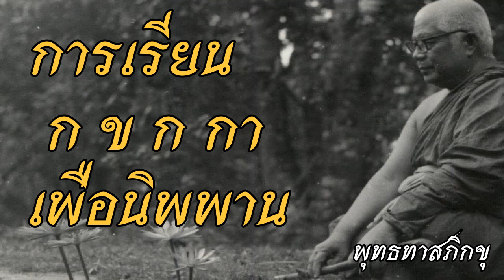พุทธทาส อินทปัญโญ - การเรียน ก ข ก กาเพื่อนิพพาน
ฟังธรรมะเทศนาของท่านอาจารย์พุทธทาส อินทปัญโญ เรื่องพุทธทาส อินทปัญโญ - การเรียน ก ข ก กาเพื่อนิพพานเพื่อคลายทุกข์พัฒนาจิตและศึกษาพุทธศาสนาติดตามได้ที่ หรือ ที่ facebook